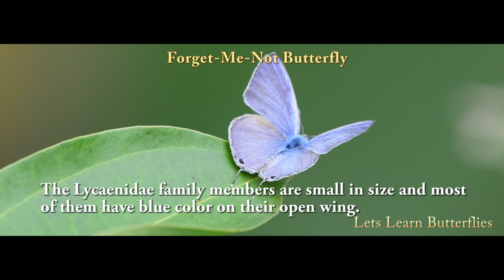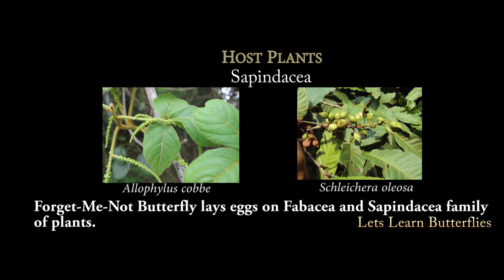Identification of Forget-Me-Not Butterfly (നീലകൻ) in Malayalam - with English Subtitles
The Forget-Me-Not Butterfly is a small butterfly from the family Lycaenidae. They are identified by the presence of a dark spot found on their wings. This video shows you where to look for that and how to identify Male and Female Forget-Me-Not Butterfly. Info about the host plants are also mentioned.
      We at Lets Learn Butterflies love to share information about this winged beauties and attract more and more people into observing, conserving and loving this beauties.
Credits
Picture Credits (Wikipedia)
Desmodium heterocarpon - Jevan jose
Flemingia strobilifera - Dinesh Valke (flickr)
Millettia pinnata - Tatiana Gerus
Tephrosia purpurea_- JM Garg
Allophylus cobbe - Vinayaraj
Schleichera oleosa - Vinayaraj